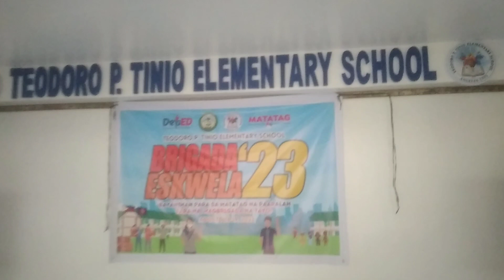stage sign build up letters with logo